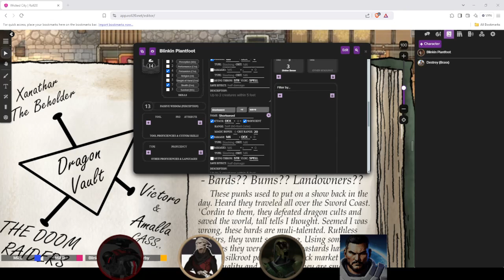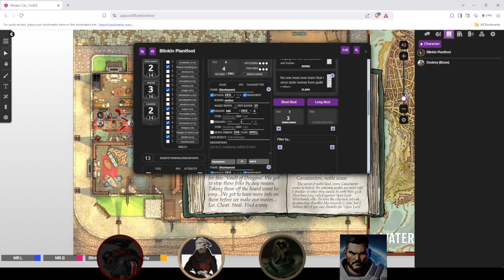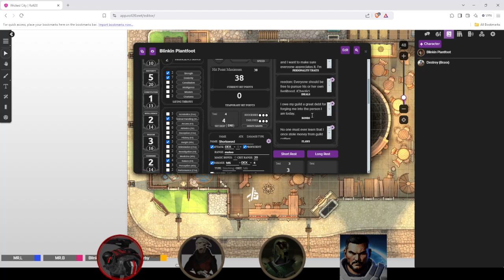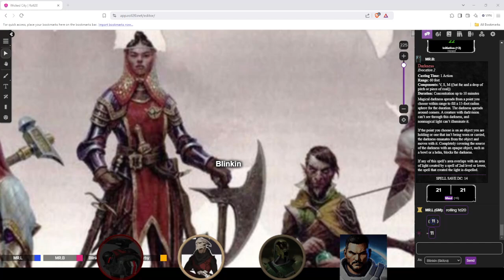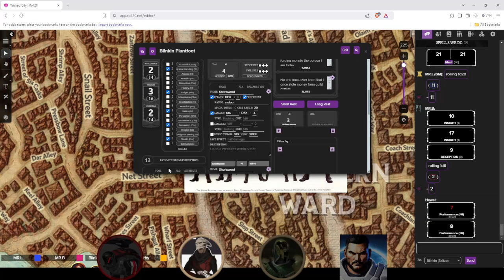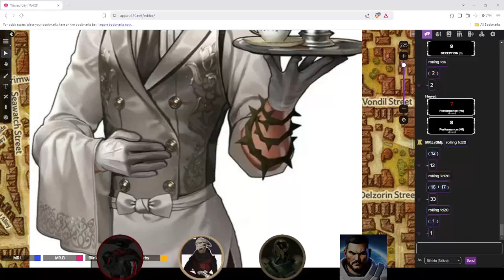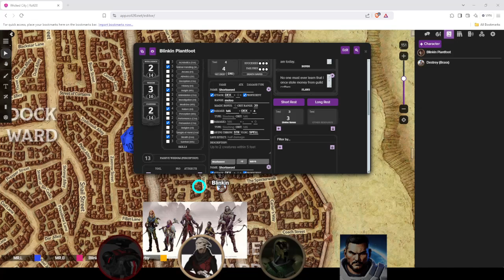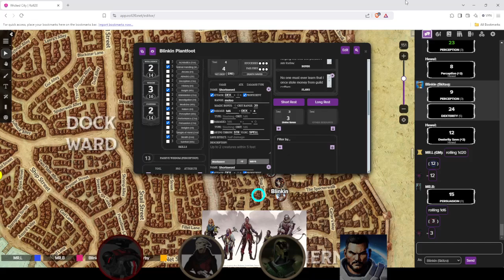The Wicked City: Episode 5 - Information.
I stream as often as I can, and it's a chill time! Appreciate any support you can give me!